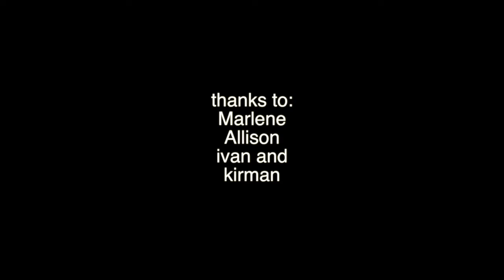Undewater of Penida Island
dive with amazing manta ray and beauty of underwater landscape